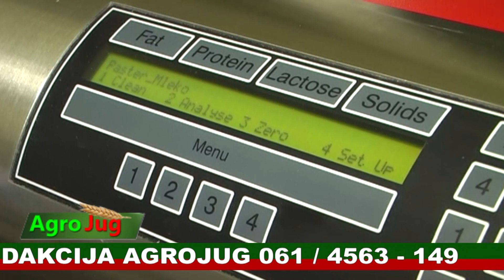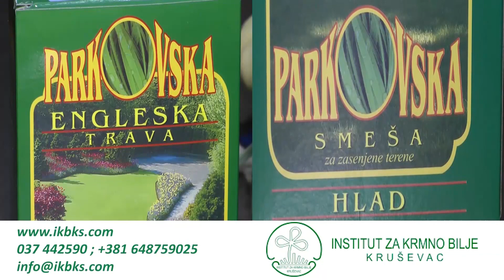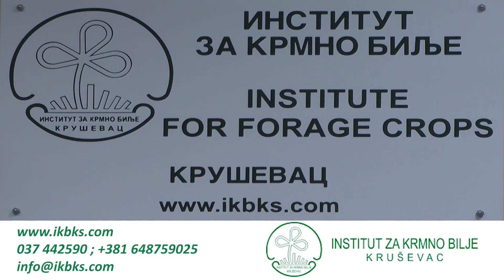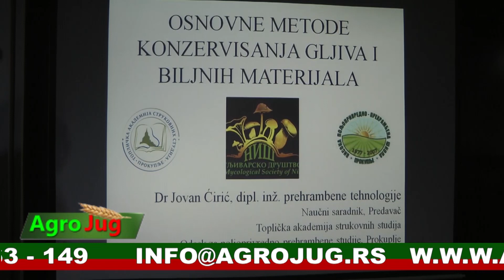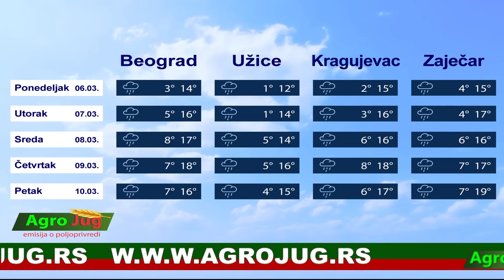Emisija o poljoprivredi : : AgroJug :: Poljoprivreda 2023 :: 1490:: 9-3-2023